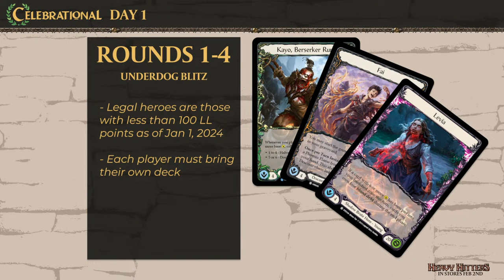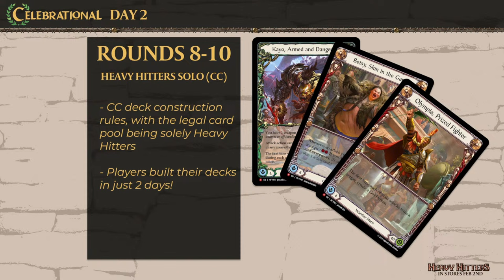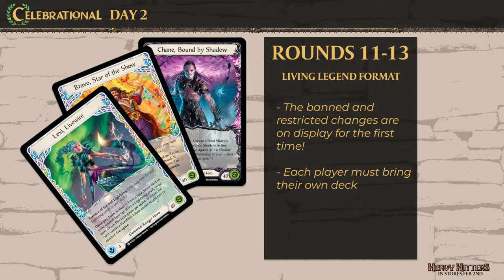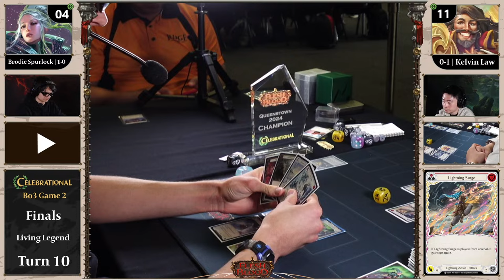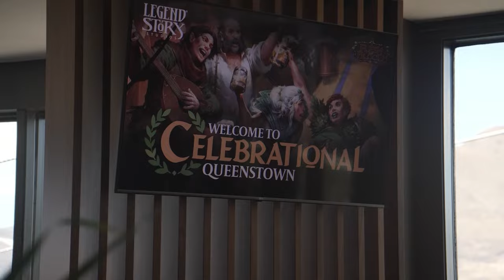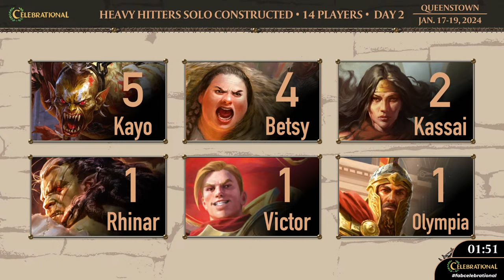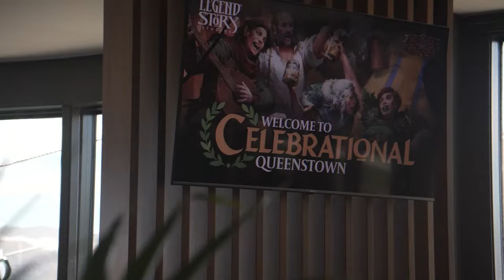Flesh and Blood TCG: Celebrational 2024 - Finals Bo3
We're back for the FINALS of the Celebrational! Every single one of you brings something different to the table. To show how proud we are of our community, and to acknowledge Flesh and Blood entering its 5th YEAR, we are hosting a special Celebrational from January 17th-19th at Skyline Queenstown! We have put together a truly exceptional guest list of esteemed FAB celebrities and local community superstars who will join us in Queenstown, in honor of the countless ways people contribute and bring amazing energy to the international Flesh and Blood family.

Our stars of the show will throw down in a round robin tournament spread across multiple formats. The winner will receive the opportunity to contribute to the design of a new action card featuring their likeness, which will be released in a future set!

Day 3 Finals:
Best of 3 with Living Legend, Underdog Blitz, Heavy Hitters Solo CC

00:00 Starting Soon
00:55 Brodie's Card
09:05 Game 1 HVY CC: Brodie / Kayo vs Kelvin / Betsy
01:12:50 Kelvin's Card
01:16:55 Game 2 LL: Brodie / Lexi vs Kelvin / Starvo
03:24:00 Brodie's Interview
03:37:00 Kelvin's Interview